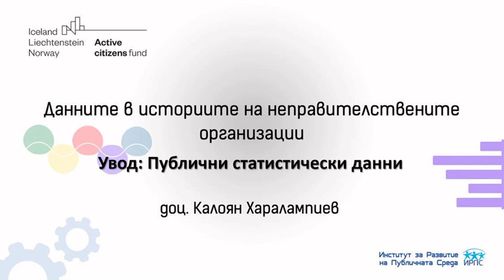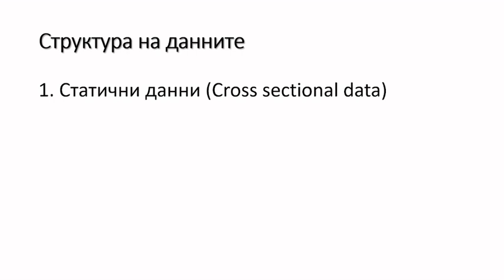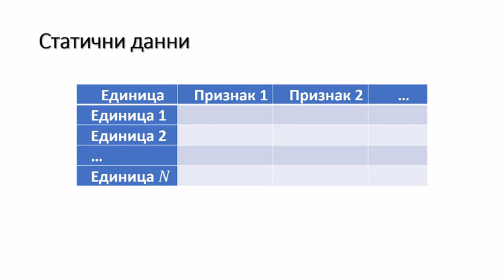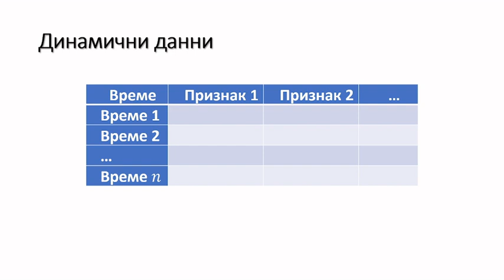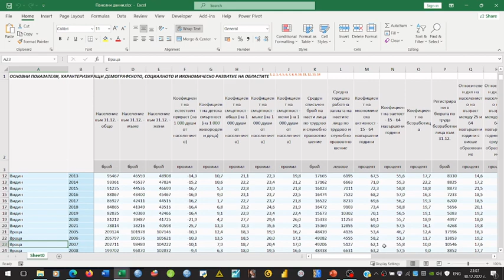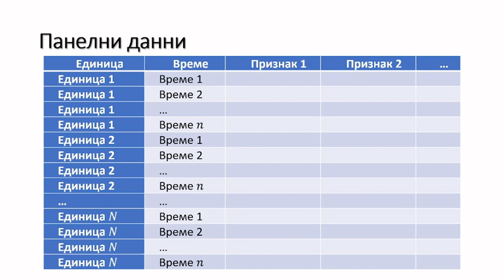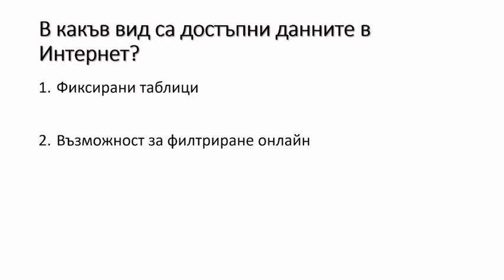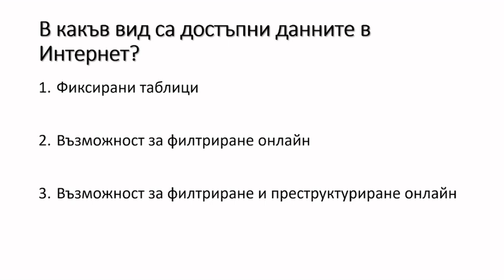Увод Публични статистически данни